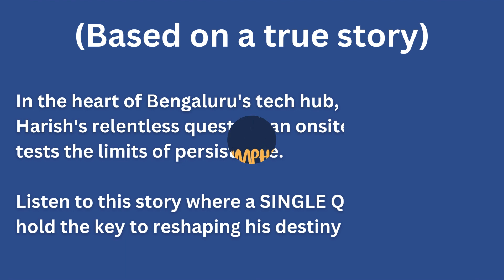Story 3: Single question which leads to onsite opportunity | Office stories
In the heart of Bengaluru's tech hub,  Harish's relentless quest for an onsite opportunity tests the limits of persistence.
Listen to this story where a SINGLE QUESTION may hold the key to reshaping his destiny forever.

Check out my book for many such stories of cubicle dwellers.
Discover valuable insights to shape your journey.
101 Bedtime Stories for Cubicle Dwellers by Abhijit Gupta